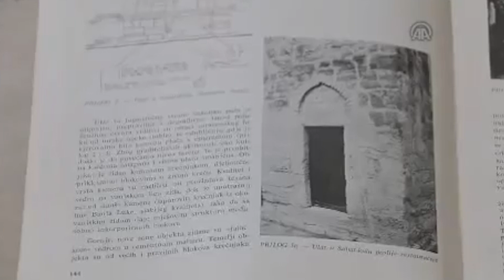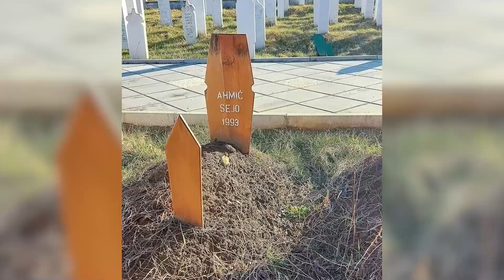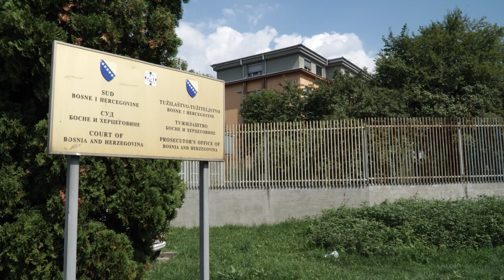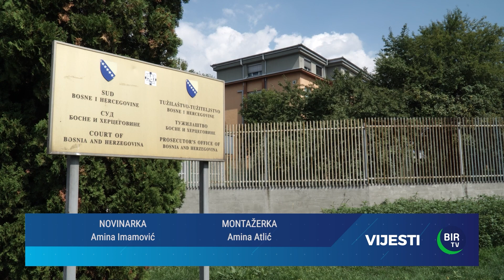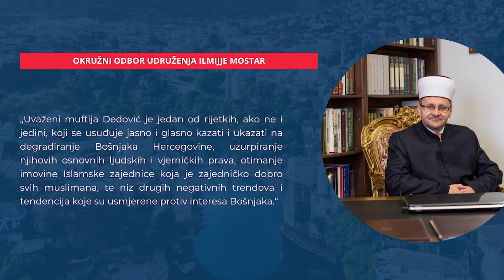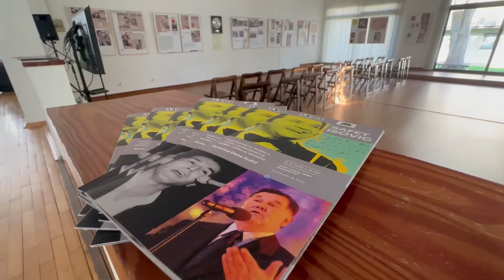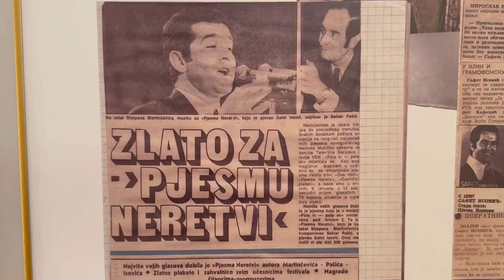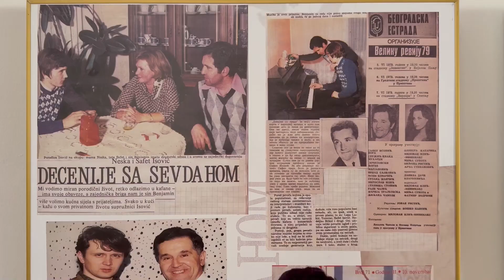Dnevnik BIR TV, 13. 10. 2023.